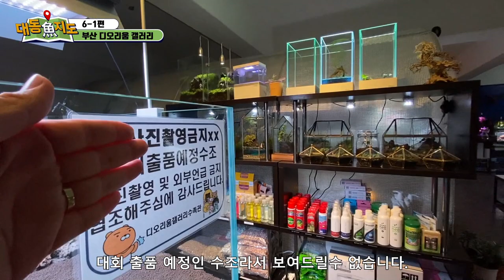[대동어지도 6-1편] 건담이 잠들어있는 어항! 디오라마로 어항을 꾸미는 달인을 만났습니다!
안녕하세요.

오늘은 애니몰로 대동어지도 6-1편,
부산에 위치한 디오라마 전문 수족관 '디오리움갤러리' 입니다.

어항속에 건담부터, 섬, 배까지 다양한 시도가 되어있는데요,
이렇게 어항을 꾸며둔건 저희도 처음봅니다.

애니몰로와 함께 살펴봐요!